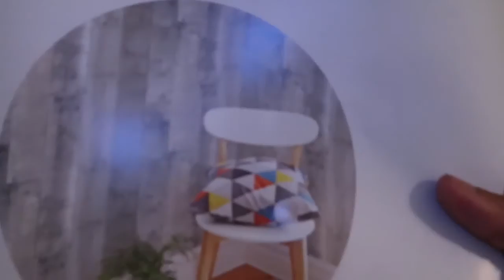He Almost Got Robbed!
THE POLL FOR OUR NEW CHANNEL NAME IS  NOW CLOSED!

For a young working adults, balancing life is hard enough - demanding careers, getting in shape and creating healthy lifestyles, spending time with family, home ownership, nourishing your relationship, maintaining friendships, and the list goes on.  Throw a newborn baby in the mix, and you may forget how to keep your head on straight!